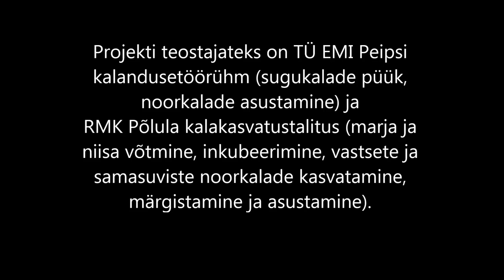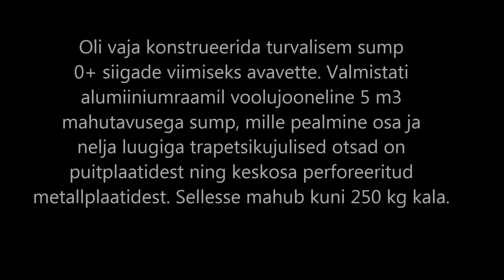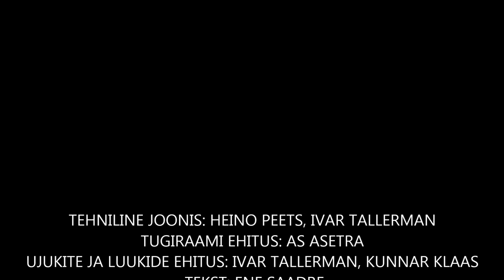Peipsi siia noorkalade asustamine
Peipsi siia vastsete ja ühesuviste noorkalade kasvatamine ja asustamine 2021. aastal.
RMK ehitas ühesuviste noorkalade asustamiseks Peipsi järve spetsiaalse paadi järgi veetava transportsumba. Osalesid TÜ EMI Peipsi kalanduse töörühm (sugukalade püük, noorkalade asustamine) ja RMK Põlula kalakasvatustalitus (marja ja niisa võtmine, inkubeerimine, vastsete ja samasuviste noorkalade kasvatamine, märgistamine ja asustamine).